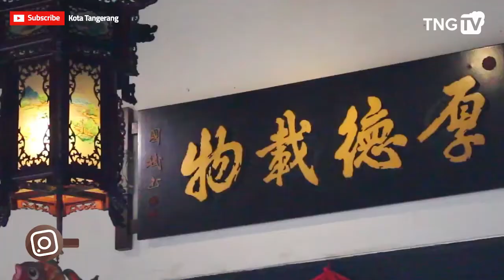Pernak - Pernik dan Jajanan Khas Imlek Di Kota Tangerang [Tangerang TV]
Path : TNG_TV